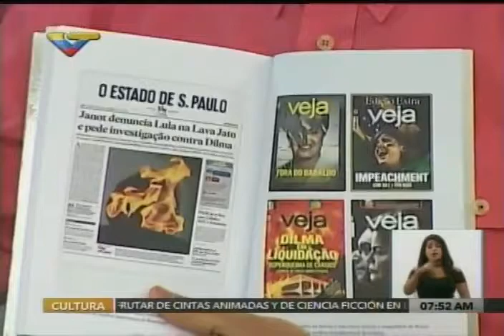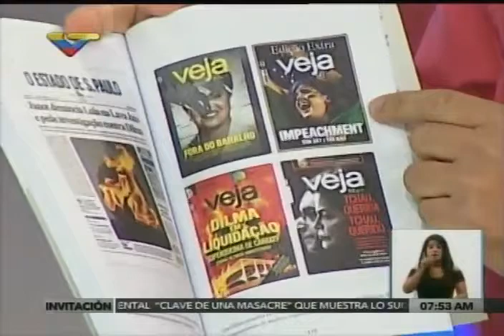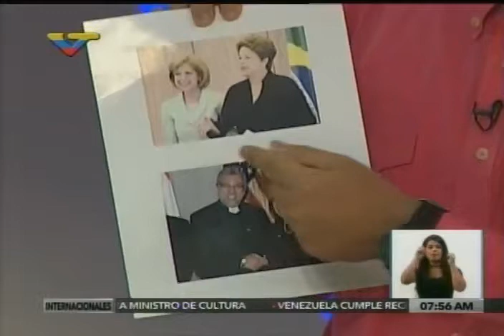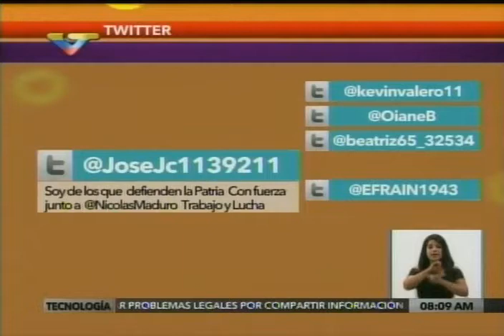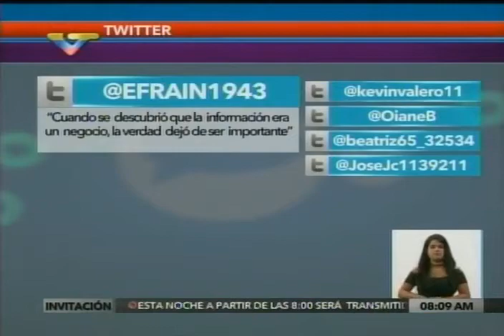Ernesto Villegas entrevistado en El Desayuno sobre su libro Golpe Bajo y amenazas contra Maduro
Entrevista completa sobre su nuevo libro y amenazas de golpe de estado, 29 de agosto de 2016. Programa El Desayuno de VTV